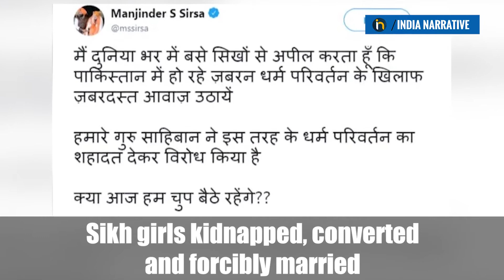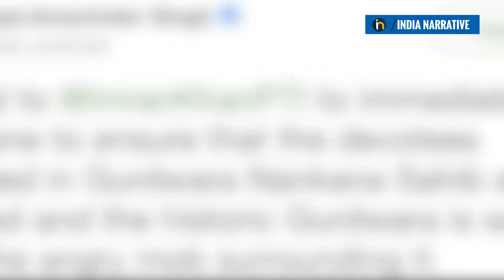Pakistan isn't safe for Sikhs, other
Past few months have seen several incidents of intimidation and threats meted out to the Sikhs in different parts of Pakistan. Sikh girls have been kidnapped and converted and attempts are now being made to convert historic GurdwaraShaheediAsthan in Lahore into a mosque